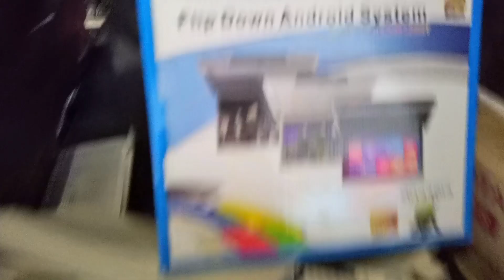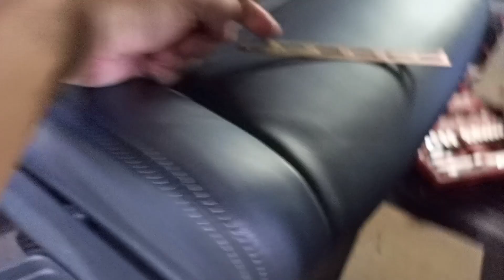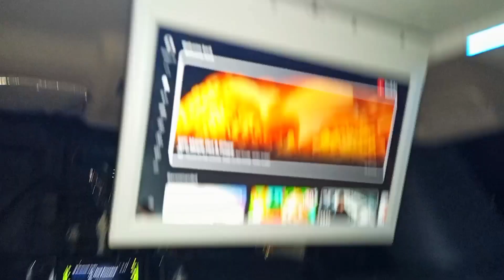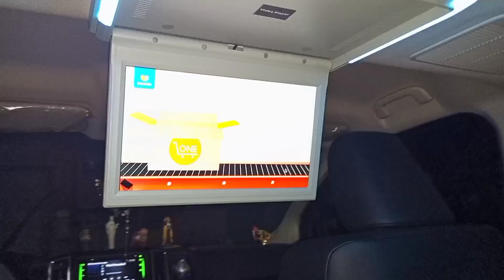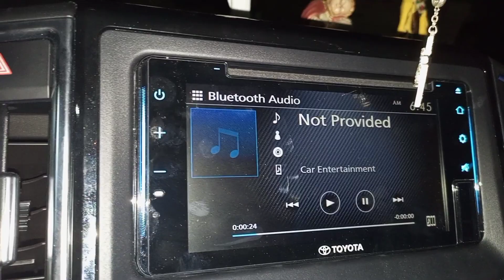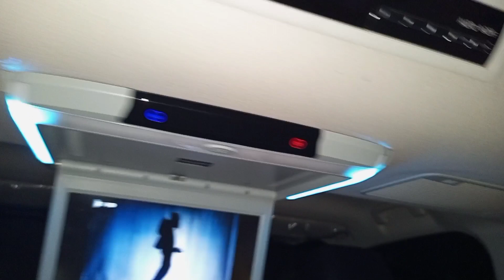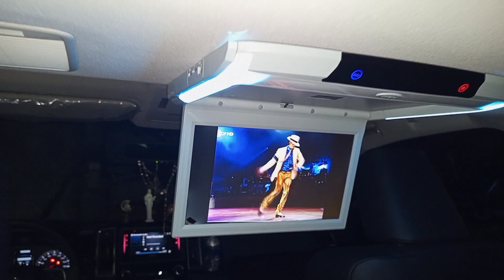toyota super grandia elite/roof tv monetor installation (bagong style ng pag iinstall)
paSubscribe na din mga boss sa Yt ko...Ty tY